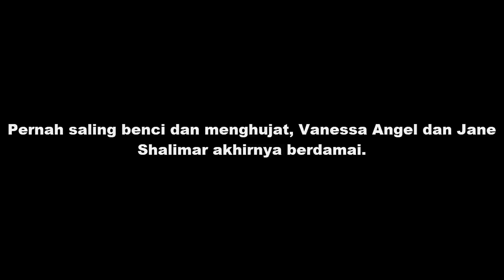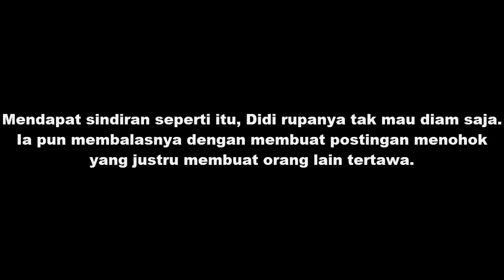Mantan Kompak Sindir Dirinya, Begini Balasan Menohok Didi Mahardika yang Malah Bikin Ngaka